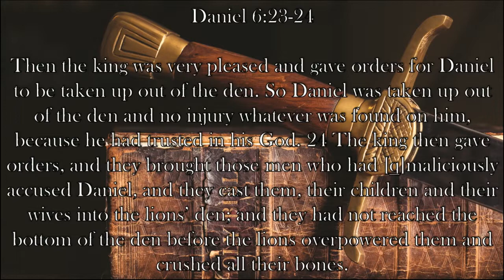Chaplain's Report- Just Reward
The officials that set Daniel up face the terrible fate they tried to subject him to in Daniel 6:23-24.